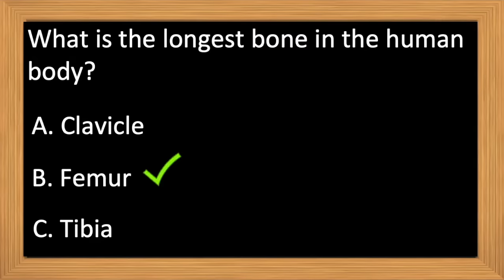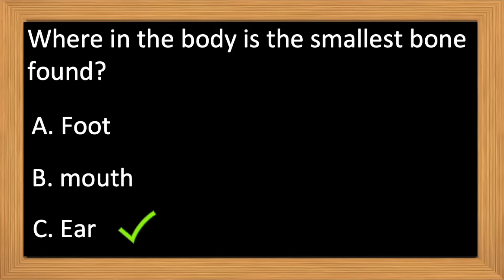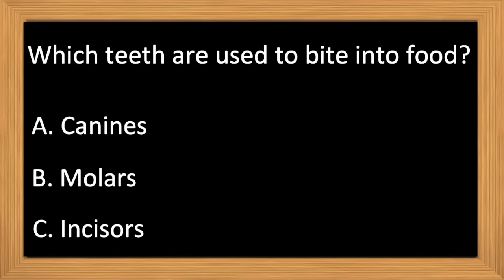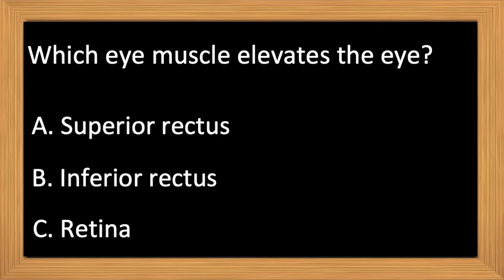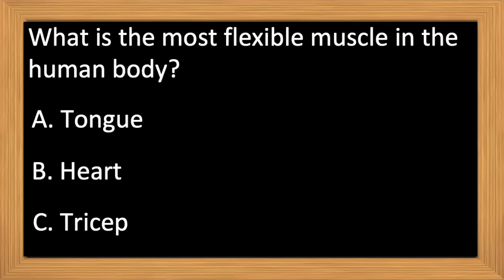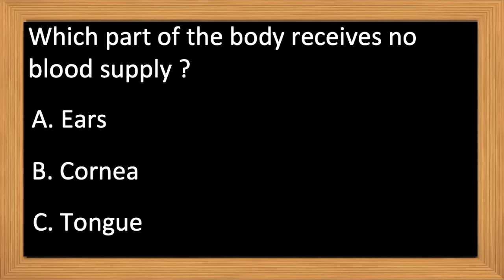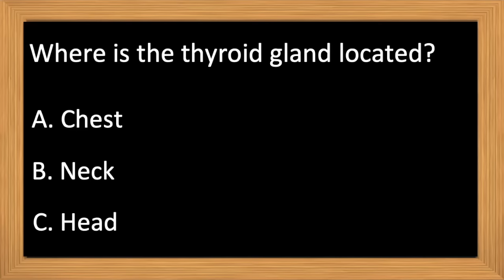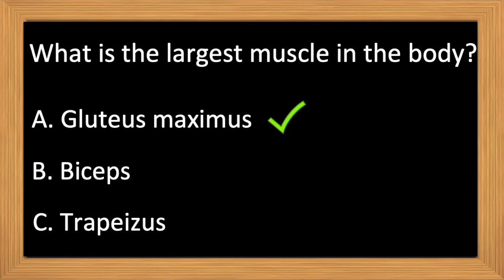Can you pass this science quiz? 🤔🧠